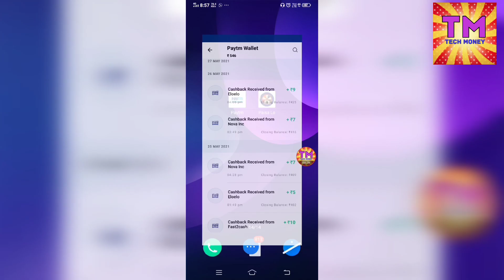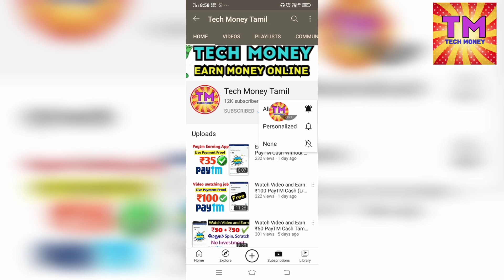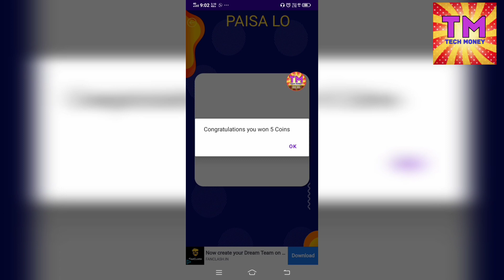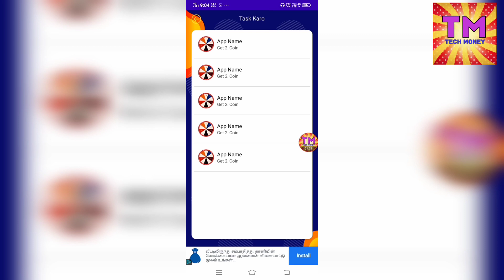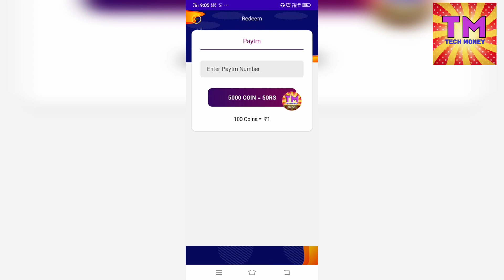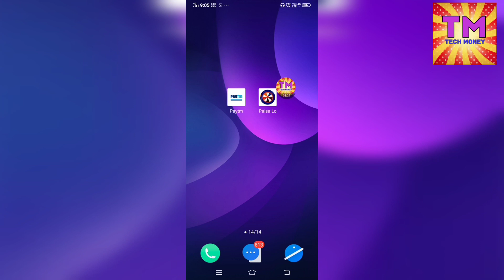Earn ₹50 PayTM Cash Without Investment (Live Proof 😍) | Best PayTM Earning App in Tamil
PAYTM EARNING APP EXPLAINED IN TAMIL SCRATCH AND EARN EXPLAINED IN TAMIL

💐💐💐💐 SOCIAL MEDIA's 💐💐💐💐